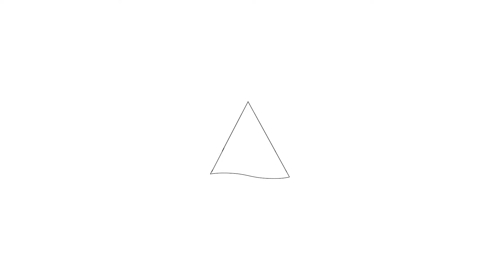Te koop: Derkinderenstraat 176, Amsterdam - Hoekstra en van Eck Makelaars - Méér Makelaar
Aan- en verkoopbemiddeling:

*Bedrijfsonroerendgoed
*Onafhankelijk hypotheekadvies
*Verzekeringen